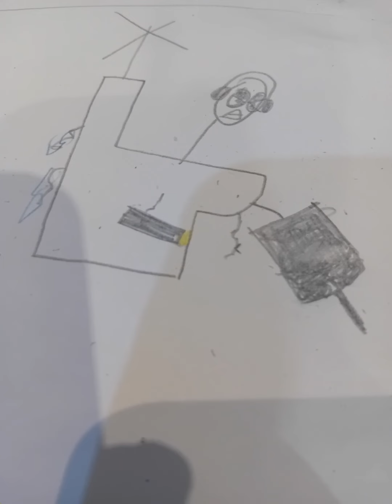skibidi drawing 14